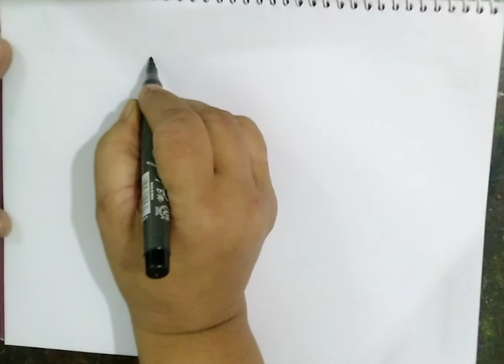সহজ করে টিয়া পাখি আঁকার নিয়ম। Easy to Drawing Parrot for kids.